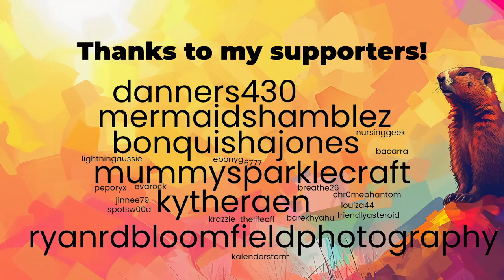It's Groundhog Day but in Minecraft • Day 1 (4)